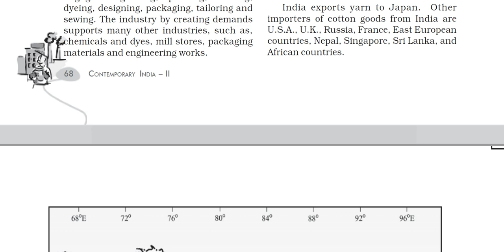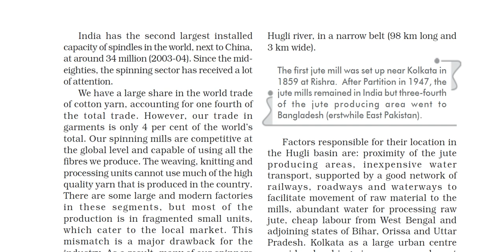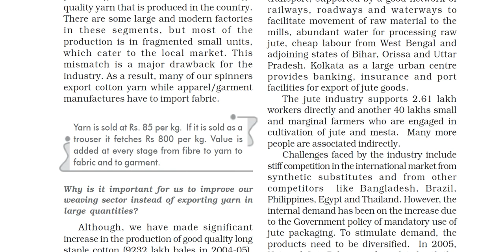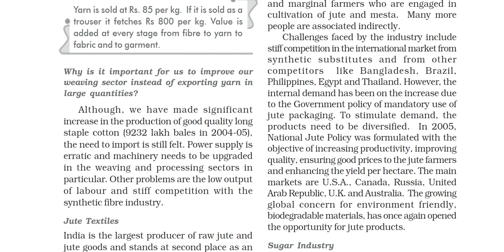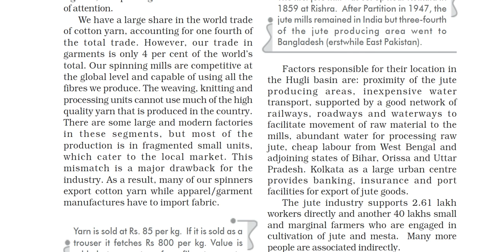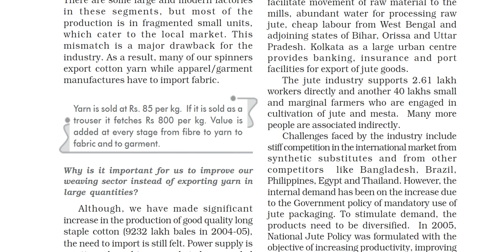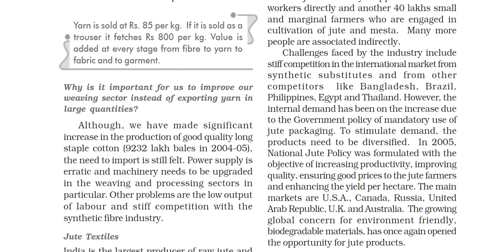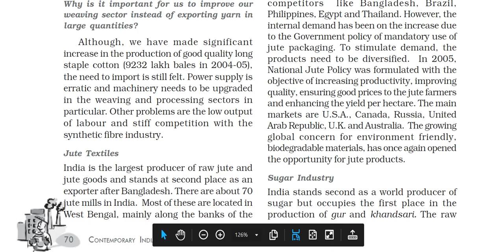Class 10: Geography (Chapter 6: Manufacturing Industries) Part - IV